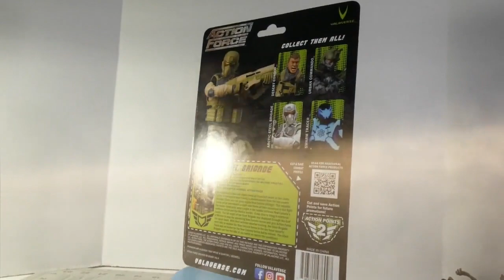Action Force Desert Steel Brigade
review of Action Force Desert Steel Brigade

infraction: hunter
Music from Uppbeat (free for Creators!):